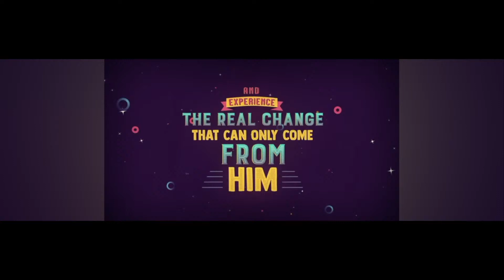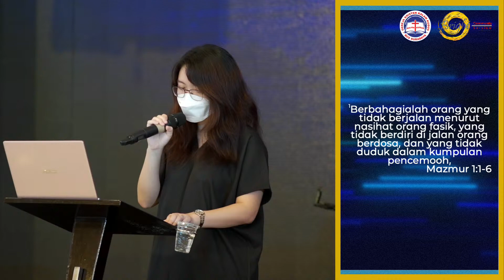Ibadah Online Bright Community Service Surabaya 02 January 2022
Ibadah Online Bright Community Service Surabaya
02 Januari 2022